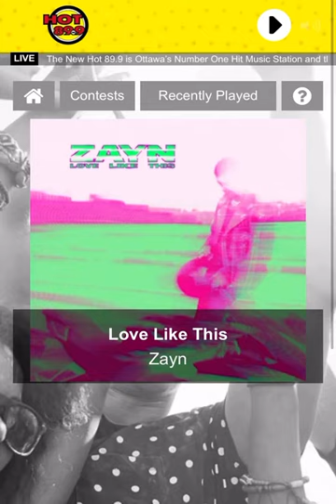Hot 89.9 Better Nights Repeated 2x Sound Effects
Yes 2x Repeated Better nights